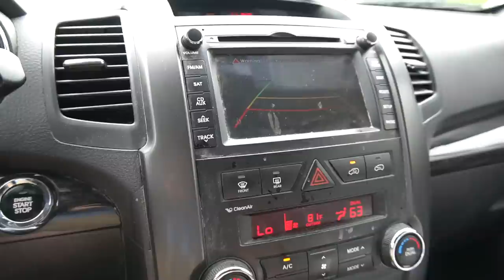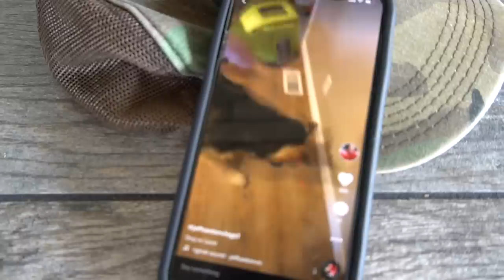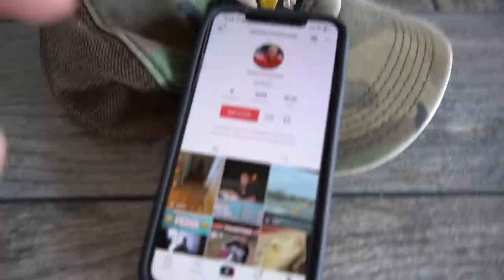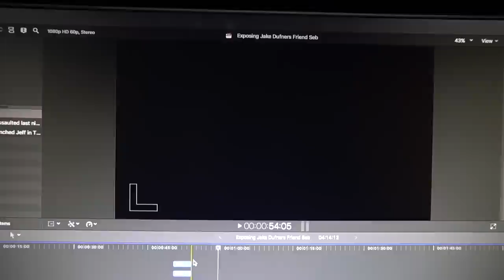Mom Reacts to the Footage...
Today my mom reacts to the footage you all will see this Friday...

Twitch.Tv: @JeffSaxtonVlogs

WHATS UP!!!